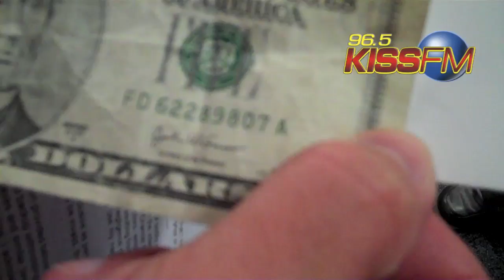Heather turned 5 bucks into $5,000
She found it!  We really can't believe it.  This is in response to our original post over a WEEK ago.  . About a WEEK later, Heather got the $5, and turned it in for $5,000. We are NOW paying your bills. . Register NOW for free.